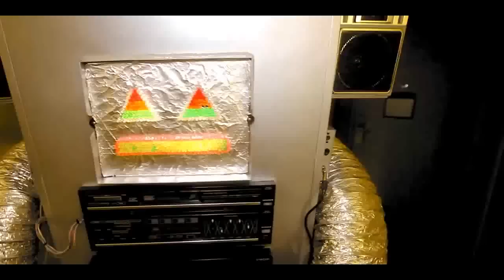Skream - Do U Know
video borrowed from lcd soundsystem ''home''